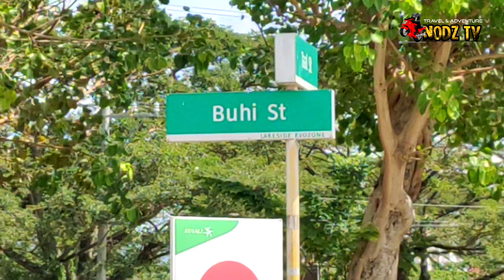NUVALI NODZ Tv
Santa Rosa Laguna City